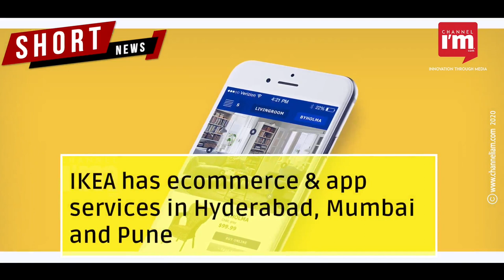Furniture giant IKEA launches e-commerce service in Bengaluru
Company unveiled mobile app for online shopping
IKEA has ecommerce & app services in Hyderabad, Mumbai and Pune
Firm says 30% of its Indian sales are generated from ecommerce
Mobile enables customers to add items to their carts even while physically shopping in the store
Company has two stores in India - one in Hyderabad and the other in Mumbai
Construction of a third store - in Bengaluru - was hit by covid curbs